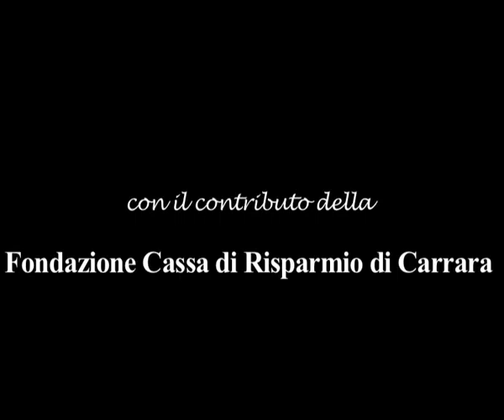Principessa di Marco Luca Cattaneo (1a parte)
Giulia ha 13 anni e un segreto che nessuno conosce. Chiusa nella sua bella casa di periferia, Giulia scrive sul suo blog e si confessa, e la storia che ascoltiamo è quella di una bambina dalla doppia vita, studentessa modello di giorno, cubista scatenata il fine settimana nelle discoteche per adolescenti.